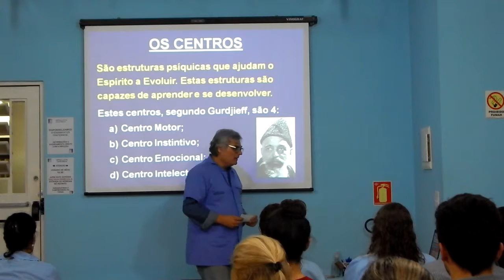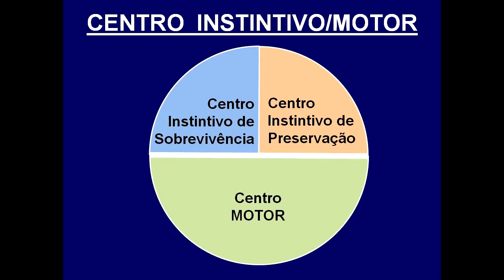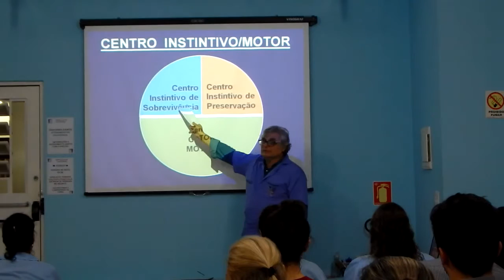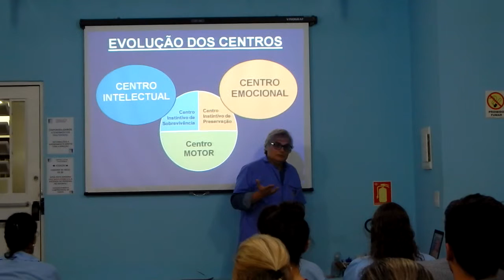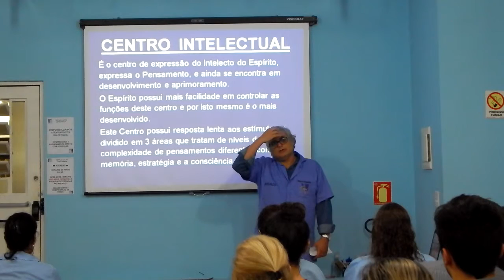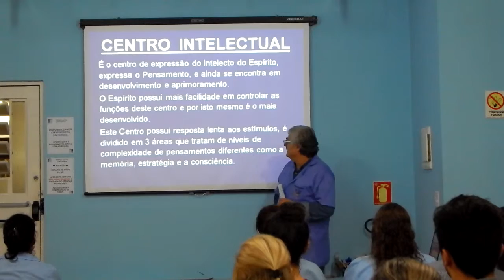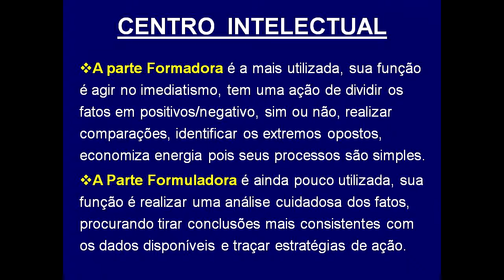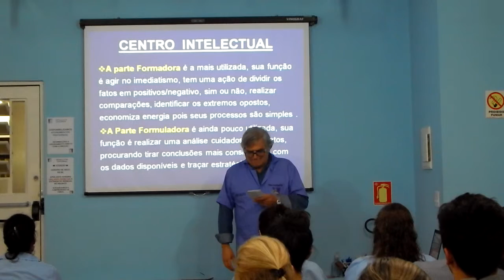Palestra: Centro Intelectual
O Centro Intelectual é importante para nosso autoconhecimento, aprenda como utilizá-lo.
Extraído do Livro Quarto Caminho